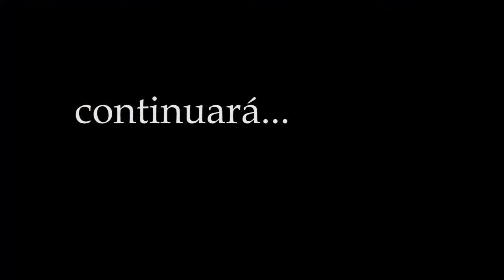EL ESTADO NACIÓN (2/3) el mundo anterior: desde el Imperio romano hasta el Califato abasí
📣 ¿Cómo era el mundo antes de la invención del Estado nación? ¿Cómo funcionaban el Imperio romano o el Imperio otomano? ¿Cómo eran los grande califatos orientes, las dinastías omeya y abasí? Continuamos nuestra reflexión filosófica sobre el Estado nación y sus consecuencias a los largo de la historia de España, Europa y el Mediterráneo. Desde los graffitis de Pompeya hasta la filosofía de Alfarabi pasando por Ibn Hazm o Apuleyo y San Agustín.

00:00 intro
00:57 el mundo romano
04:35 el mundo islámico
09:08 outro